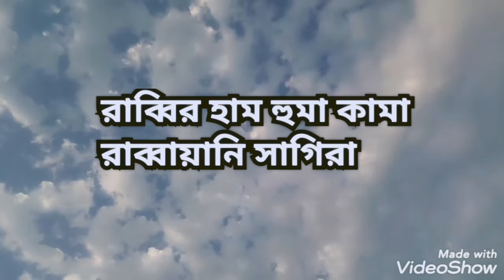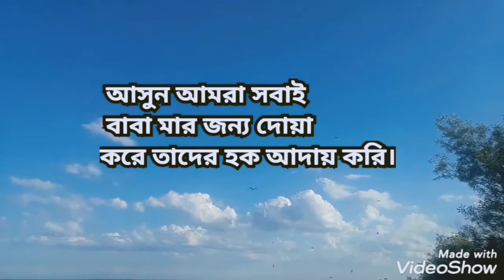দেখিনাতোমায়/Glowing at 40s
আস্থা .ভরসা ,নিরাপদ আশ্রয় ও পরম নির্ভরতা নাম বাবা। আজকে আমার বাবার ষষ্ঠতম মৃত্যুবার্ষিকী। সবাই আমার বাবার জন্য দোয়া করবেন। পৃথিবীর সব বাবা মার জন্য দোয়া রইল যারা অসুস্থ আছেন কষ্টে আছেন। বাবা-মা হচ্ছে সৃষ্টিকর্তার শ্রেষ্ঠ নেয়ামত। তাদের যত্ন করুন।